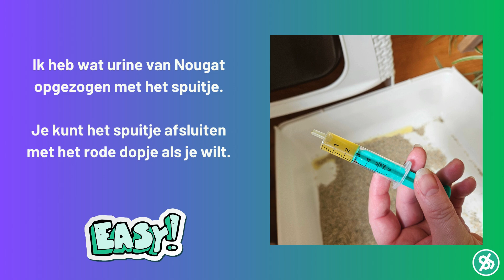Trixie Urinetest voor katten: instructies en tips voor katten eigenaren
De Trixie urine thuistest spoort symptomen van nier-, urinewegaandoeningen en diabetes vroegtijdig op bij uw kat.

Ontdek de kracht van preventieve zorg voor uw harige metgezel met de Trixie Urinetest voor de gezondheidswaarden van uw kat. Met de mogelijkheid om hemoglobine, glucose, pH-waarde, ketonen en eiwit te meten, biedt deze thuistest een unieke kans om vroegtijdig nier-, urineweg- en diabetesaandoeningen bij uw kat op te sporen. Het vroegtijdig opsporen van deze aandoeningen is van onschatbare waarde. Het stelt u in staat om symptomen te identificeren voordat ze ernstiger worden en de gezondheid van uw viervoeter ernstig kunnen beïnvloeden. Door snel te handelen, kunt u niet alleen het genezingsproces verbeteren, maar ook de levensverwachting van uw kat verhogen, afhankelijk van de aard van de ziekte.

Het beste van alles is dat de Trixie testkit niet alleen effectief is, maar ook gemakkelijk in gebruik. U kunt de test eenvoudig thuis uitvoeren. waardoor de kans op stress bij uw kat wordt verminderd die vaak wordt geassocieerd met bezoeken aan de dierenarts. Met de resultaten van de urinetest ontvangt u gepersonaliseerde aanbevelingen voor behandelingen via de Pezz-app, waardoor de zorg voor de gezondheid van uw kat nog eenvoudiger en effectiever wordt.

Kies voor preventieve zorg met de Trixie urine test voor de gezondheidswaarden van uw kat en geef uw geliefde viervoeter de best mogelijke kans op een lang en gezond leven.